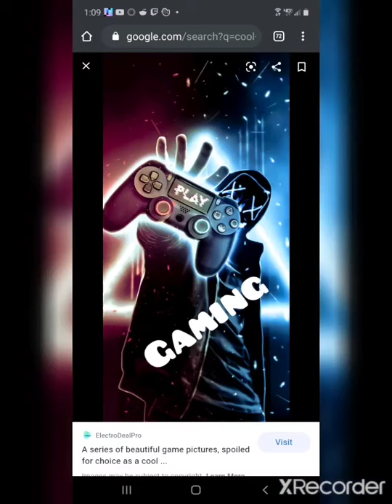My introduction to my new channel *hope you enjoy my videos!!!)😃😃😃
I hope you enjoy my videos, I will be make gaming, vlogs, and maybe reactions, please like, subscribe and click the little bell so you can be notified every video I make, LOTS OF LOVE AND SUPPORT!